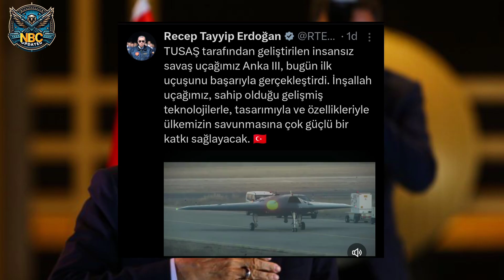ANKA-3, the new Turkish stealth unmanned aerial combat drone, had its maiden flight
Prepare to be amazed as Türkiye unleashes its groundbreaking new stealth drone! In this sensational footage, witness the mesmerizing maiden flight of this cutting-edge aerial marvel.

This momentous occasion marks the dawn of a new era for Türkiye's military capabilities, with the unveiling of this highly advanced stealth drone. Designed to operate incognito and undetected, this technological masterpiece will revolutionize the way Türkiye protects its skies.

Marvel at the sleek and aerodynamic design as this marvel of engineering soars effortlessly through the heavens. Equipped with state-of-the-art features and precision controls, this stealth drone combines the latest innovations to ensure unmatched performance and strategic superiority.

As the Türkiye Armed Forces continue to prioritize innovation and progress, this maiden flight captures the nation's commitment to staying at the forefront of military technology. With its advanced capabilities, this stealth drone will undoubtedly bolster Türkiye's defense capabilities and safeguard its national security.

Join us as we witness this historic moment unfold, showcasing Türkiye's remarkable strides in the field of unmanned aerial vehicles. Be captivated by the impeccable precision and grace of this drone, which will undoubtedly transform Türkiye's military dynamics.